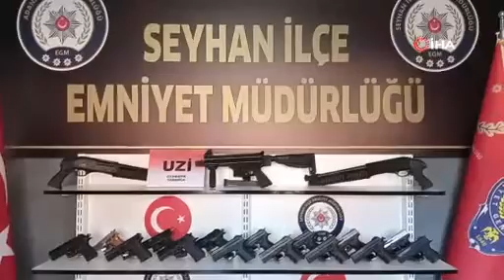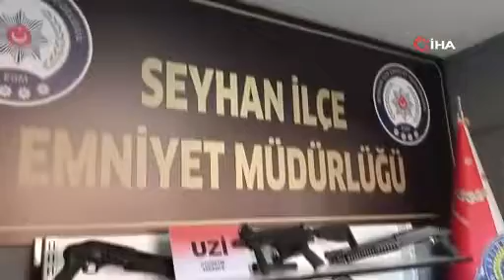Çamaşır makinesine gizlenmiş hafif makineli tüfek ele geçirildi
Adana’da, sokak ortasında iki grup arasında çıkan silahlı kavganın ardından Seyhan İlçe Emniyet Müdürlüğü “Huzurunuz gururumuzdur” sloganıyla, kavgaya karışanların evine baskın yaptı. Baskında çamaşır makinesine gizlenmiş halde hafif makineli tüfek bulundu, hafta boyunca yapılan çalışmalarda ise 73 ruhsatsız silah daha ele geçirildi.